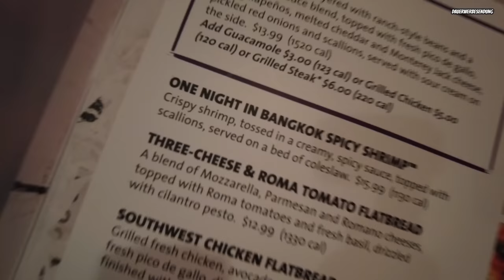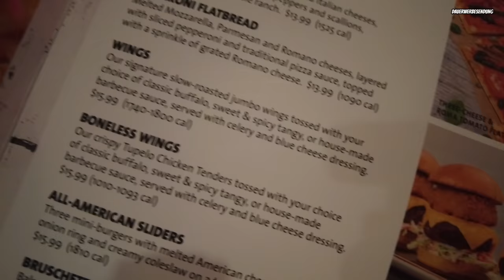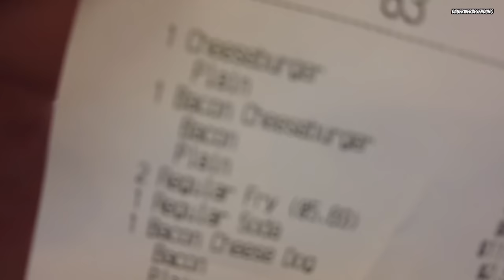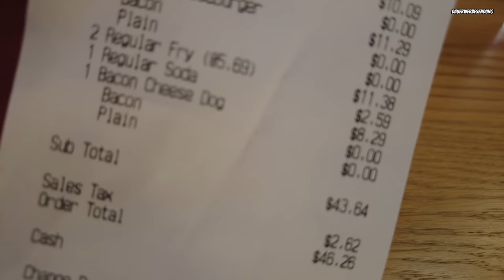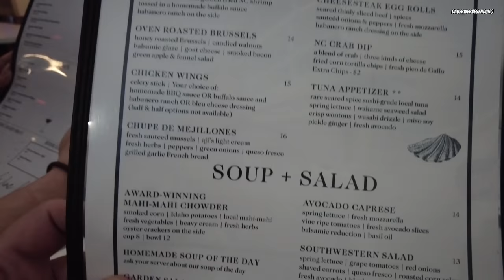USA VLog 2 Das BESTE Grilled Cheese Sandwich in Washington und was ist Mahi Mahi ? 030 BBQ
Ab 15€ Mindestbestellwert, könnt Ihr einfach kostenlos im Check out mit dem Code 030SHAKER,
den F*ck Salat Shaker abstauben (nur solange der Vorrat reicht).

* Ab 15€ Warenwert

Hier ist der zweite VLOG aus den Staaten. Wieviele es werden, kann ich jetzt noch nicht sagen.
Freut euch drauf.
Von den Niagara Fällen, über Washington DC nach Kitty Hawk.
Hier war wieder alles dabei.
Gutes Essen, schlechte Motels und ne Menge zu sehen.

Viel Spaß !

Werde Mitglied der 030 BBQ Crew und unterstütze den Kanal 💓

Dieses Video wurde unterstützt durch Produktplatzierung/ Werbung

Equipment für Grillplatz und Küche und viele nützliche Helfer
bekommt Ihr bei unserem Partner GEFU:

den F*ck Salat Shaker abstauben.
bekommt Ihr unseren Shaker auch einzeln.
* Ab 15€ Warenwert

Strassenklamotten von KMB könnt ihr hier bestellen :
‼️... und mit dem Code

Wenn Ihr bei Amazon bestellt, dann geht doch über einen unserer Links und unterstützt unseren Kanal !

+ Thermapen MK4
+ Trennspray Fettspray
+ Stanley FATMAX Werkzeugwagen

Offline findet Ihr eine kleine Auswahl unserer Saucen und ein wenig Merch ( Shirts nur Online) hier:
030 BBQ PickUp Point
Berliner Str. 20
10715 Berlin

Ick freue mich über Eure Kommentare und Anregungen!